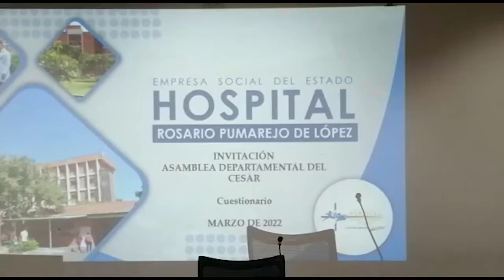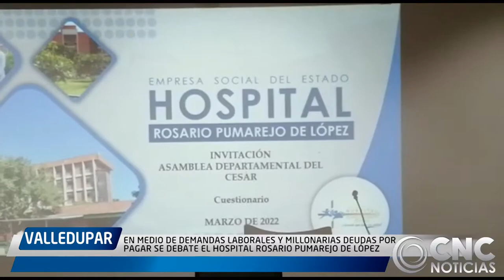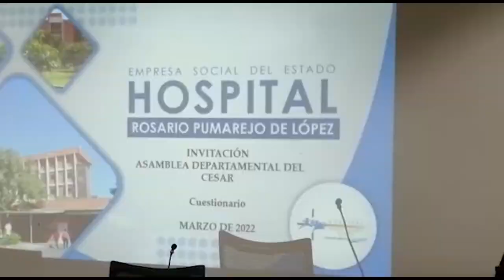EN MEDIO DE DEMANDAS LABORALES Y MILLONARIAS DEUDAS POR PAGAR SE DEBATE EL HOSPITAL ROSARIO PUMARE